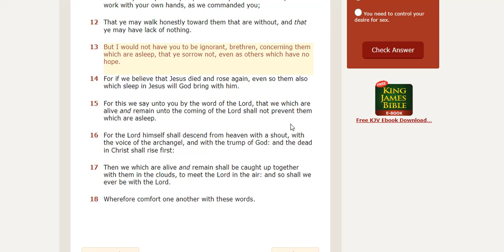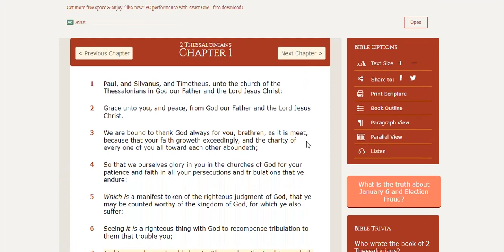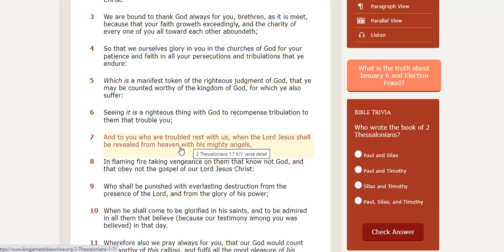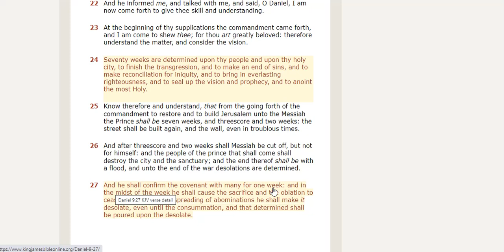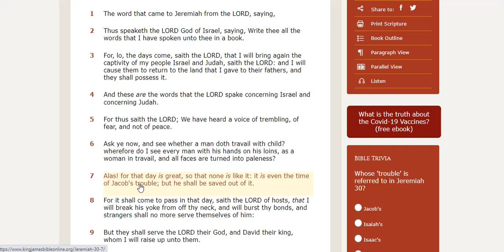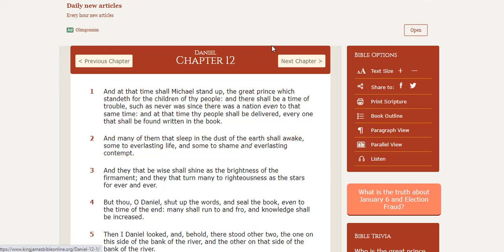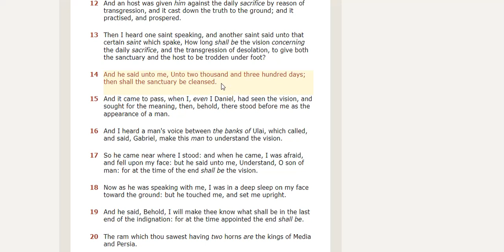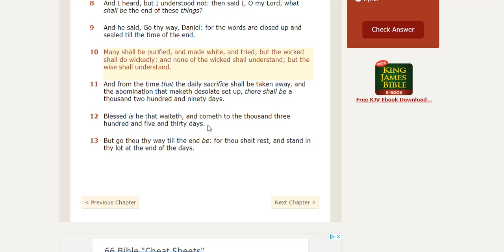Kent Hovind Post Trib error Part 3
Comfort or shaken & troubled? What Pre Tribulational teaching does and what Post Tribulational teaching does. Which is scriptural?